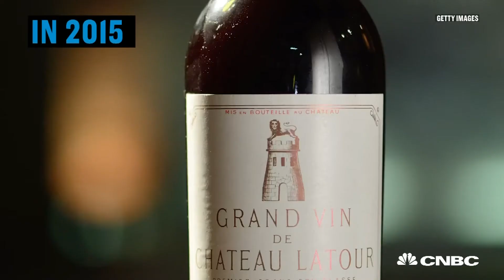Kevin O’Leary’s Unorthodox Tips To Break Out Of Investment Comfort Zone | CNBC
Investing in art, wine, and ETFs now…may pay off down the road.